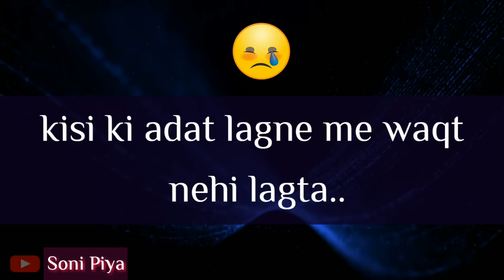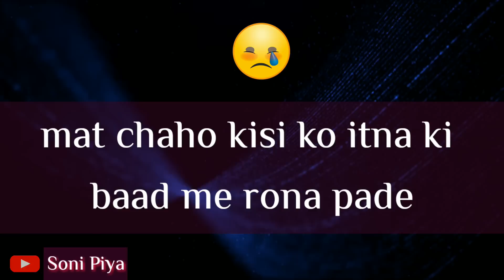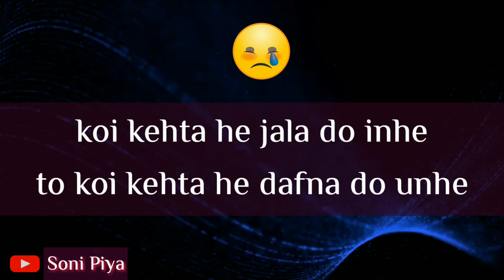Jisey Hum Apni Zindegi Se Bhi Jyada Chahte He 😞| Sad Love Quotes in Hindi 💔| Soni Piya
Jisey Hum Apni Zindegi Se Jyada Chahte He 😞| Sad Love Quotes in Hindi 💔| Soni Piya